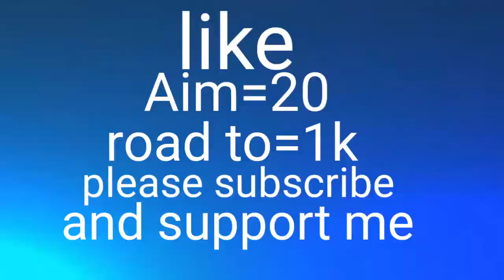carrom/pool/funny🤣😂game play on singapoor plaza#mumbaiarena 100k/Nazim